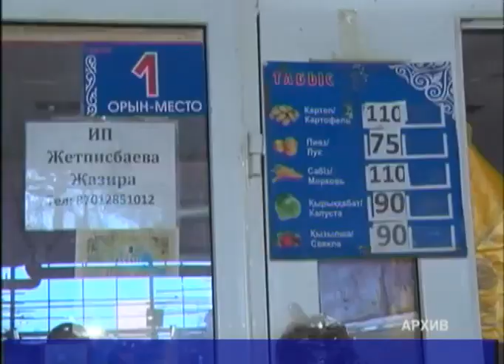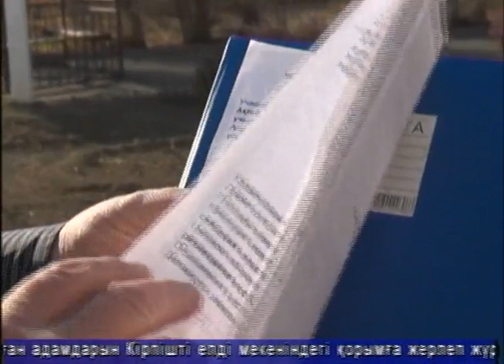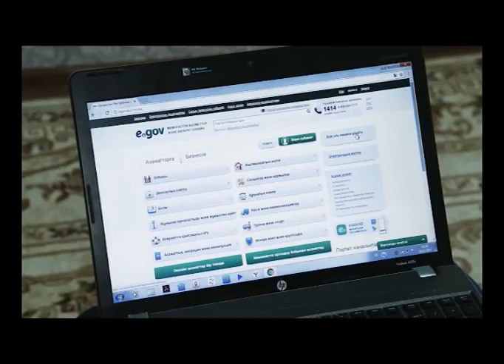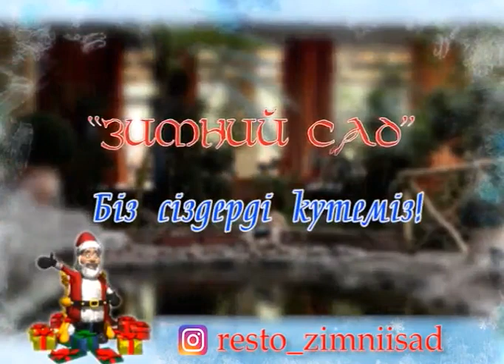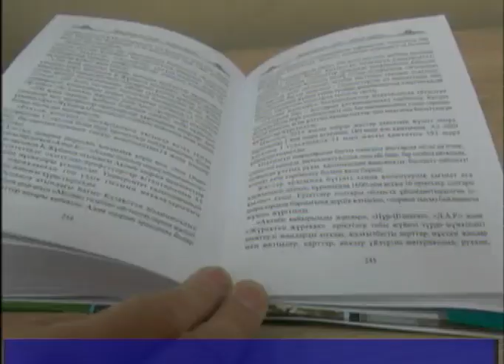Тәулік (Рика ТВ) 3 қараша 2020 жыл